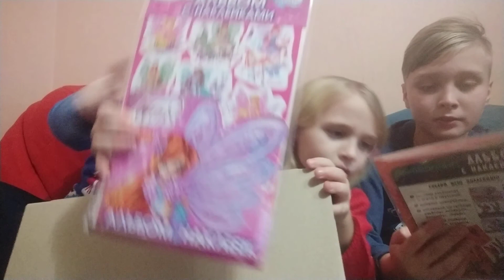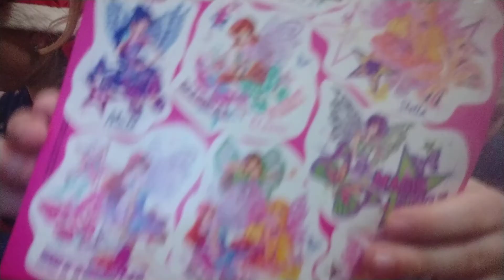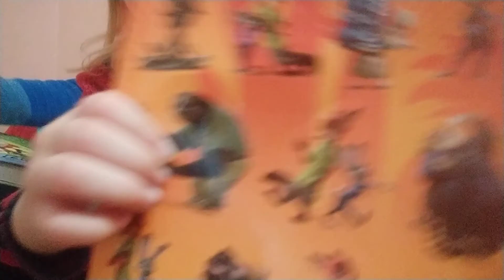Новорічне РОЗПАКУВАННЯ для святкового ЧИТАННЯ, Метт Гейґ і його суперноворічна серія книг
Книги  ще не читали, але вони мегасуперові, зададуть настрій на канікули. В передчутті дива!!!